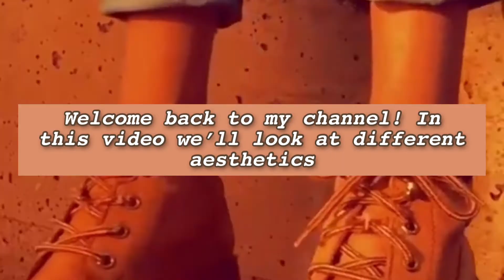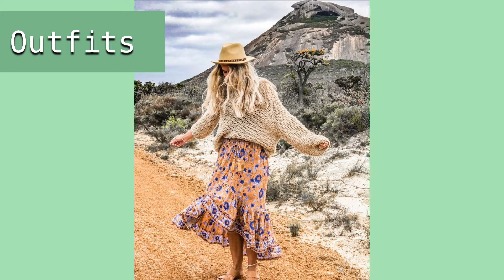𝑇𝑦𝑝𝑒𝑠 𝑜𝑓 𝐴𝑒𝑠𝑡ℎ𝑒𝑡𝑖𝑐𝑠 ✨🍑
꧁ᖇᗴᗩᗪ ᗰᗴ!꧂

Intro credit: oopsieaniee

Try to stay positive today! 👍🤪🤗🙃